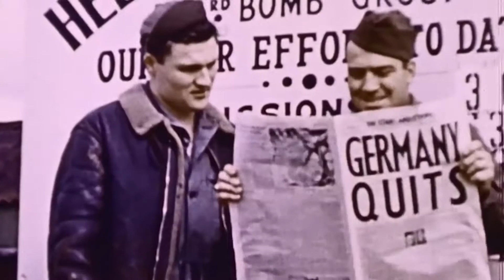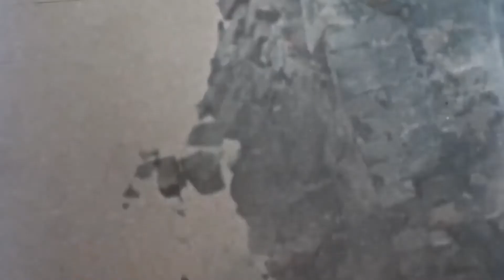გიორგი აბაშვილი - კაცობრიობას აცილებული მესამე მსოფლიო ომი...